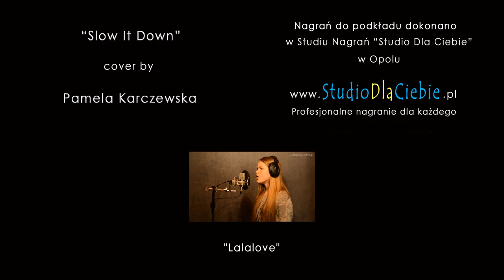Slow It Down - Amy Macdonald (cover by Pamela Karczewska)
Wykonanie: Pamela Karczewska
Nagraj tę piosenkę lub inną dowolną u nas w studiu Aktualna cena za jedną piosenkę: 150 zł